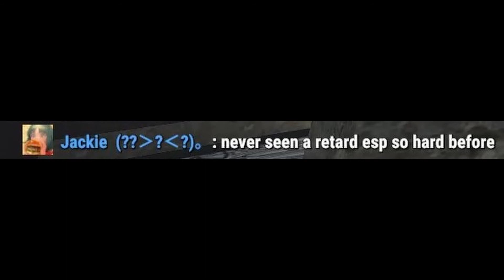Thousand Hour Shittertage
1k hours and I'm still shit